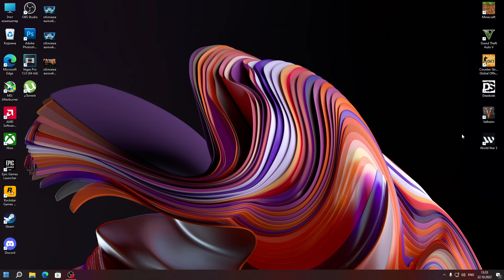АДМИНКА И ЧИТ КОМАНДЫ В VALHEIM. КАК ВКЛЮЧИТЬ КОНСОЛЬ? ЛЕГКО!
Основные команды:
devcommands — Активирует возможность читерства
spawn [ItemName] [Amount] [Level] — Спавнит предмет из списка (выложен ниже)
debugmode — Активирует творческий режим. Возможности этого режима описаны ниже
god — Активирует режим бога (вас нельзя уничтожить, а вы делаете это с одного удара)
ghost — Активирует режим призрака (невидимость для врагов)
freefly — Свободный полет. Идеально для создания фото и видео.
pos — Указывает координаты на которых вы находитесьgoto [x],[z] ИЛИ goto [x],[y],[z]Переносит игрока по координатами
location — Меняет место спавна персонажа
heal — Полностью лечит героя
puke — Восстанавливает до исходного значения показатели голода и выносливости
raiseskill [skill] [показатель] — Повышает или понижает уровень умения до указанного
resetskill [skill] — Полностью сбрасывает выбранное умение до 0
resetcharacter — Полностью сбрасывает персонажа (умения и инвентарь)
hair — Делает персонажа лысымbeardСбривает бороду персонажа
model [0-1] — Меняется пол героя
exploremap — Убирается весь туман войны автоматически и открывается вся карта
resetmap — Полностью сбрасывается вся карта, теперь она не исследована
wind [angle 0-360] [intensity 0-1] — Устанавливает ветер под определенным углом (первый показатель) и с нужной интенсивностью (второй показатель).
resetwind — Сбрасывает силу и угол ветра до показателей, установленных по умолчаниюtod [0-1]Сменить время суток. 0 или 1 – полночь, а 0,5 – это полдень. Можно устанавливать другие промежуточные значения
tod -1 — Время суток будет сброшено до того параметра, который установлен по умолчанию
skiptime [seconds] — Проматывает время вперед на указанное количество секунд
sleep — Персонаж ложится спать, проматывается один день
killall — Все враги в радиусе видимости погибают
tame — Все дикие животные в радиусе видимости приручаются
removedrops — Все упавшие рядом предметы убираются
event [name] — Запускает выбранное игроком событие
stopevent — Останавливает активное событие
randomevent — Запускает случайное событие
players [num] — Устанавливает сложность игрока в зависимости от количества игроков. Если поставить 0, то параметр сбросится до установленного по умолчанию. Если поставить 1, то сложность будет базовой. Если 2 и больше – повысится.
ffsmooth [0-1] — Устанавливается сглаживание камеры
setkey [name] — Меняется глобальный ключ игры
resetkeys [name] — Сбрасывается глобальный ключ игры
listkeys — Открывается список всех ключей
env [env] — Активирует среду отладки
NameAgeresetenv — Сбрасывает среду отладки
dpsdebug — Активирует или отключает среду отладки, при которой меняется урон в секунду

Больше команд в интернете...